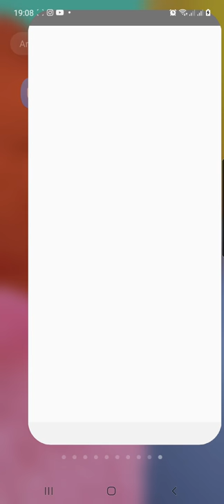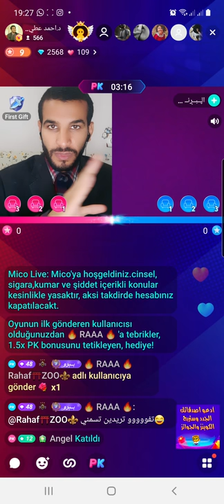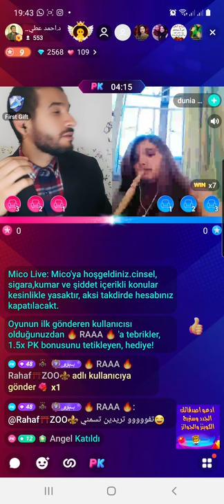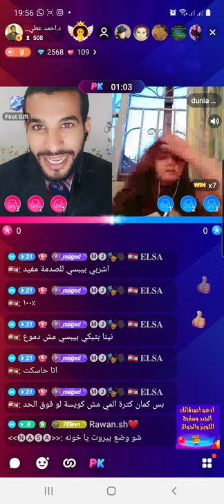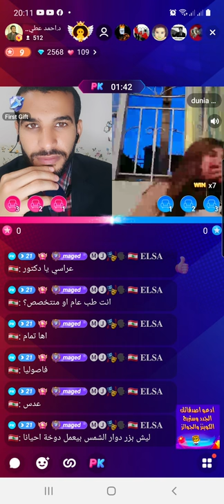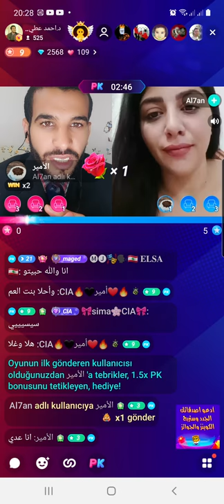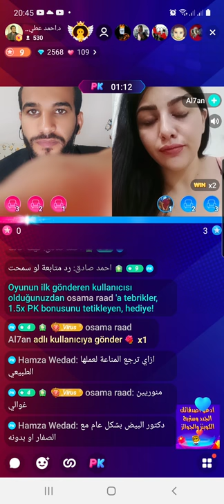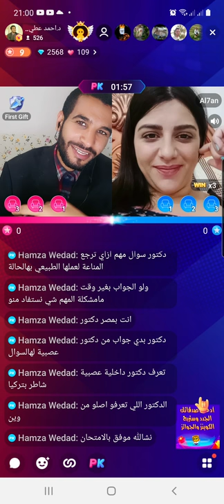هدفي دخول عشوائي بدون مسح في برنامج أسأل طبيبك من أجل إنقاذ حياة إنسان